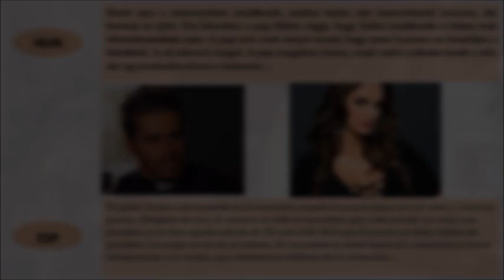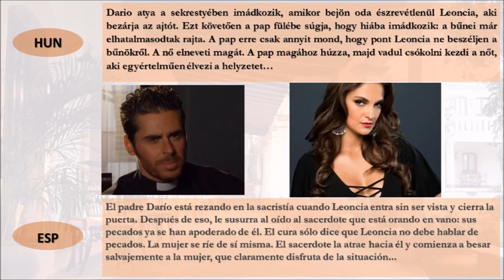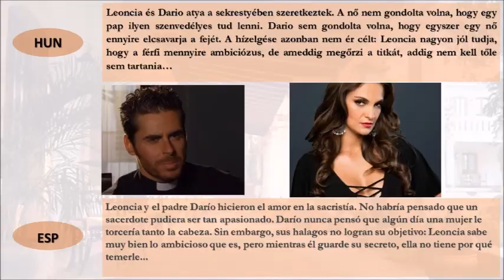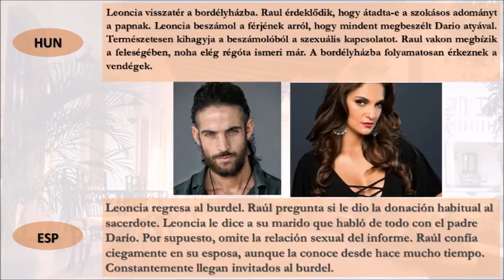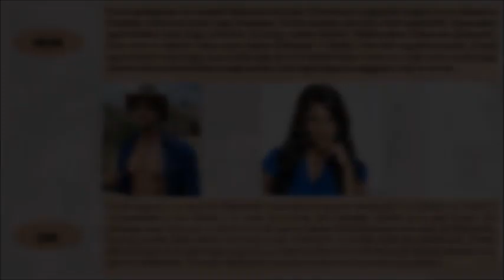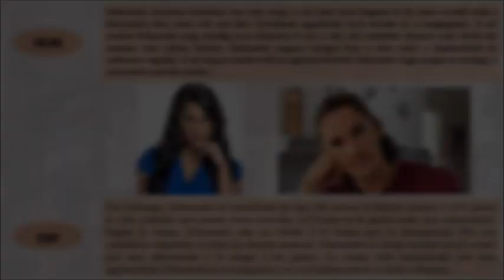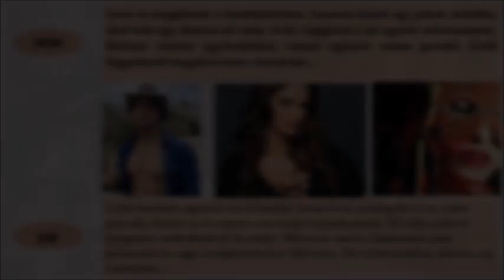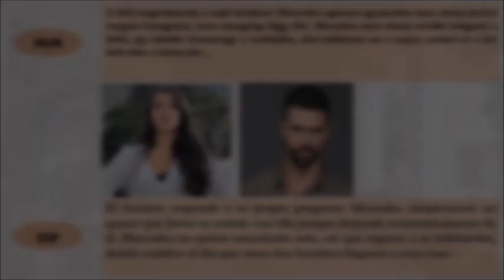BŰNBEN SZÜLETETT (Nacido en Pecado) | 43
A történet a 20. század közepén játszódik, a második világháború után. Mauro Mendoza világháborús veterán, aki a fronton töltött évek alatt mindent elveszített, ami egykor fontos volt számára. Hazatérése után a Mendoza agrárbirodalom élére került nyugalmazott édesapja helyett. Múltja sötét titkai kísértik még évek múltán is. A hőn áhított boldogság soha nem talált rá, körülötte pedig családjának nagyravágyó tagjai ármánykodnak. A Mendoza-család életébe hirtelen toppan be az árván maradt Ivo, aki beleszeret Mauro titokzatos származású nevelt lányába, Violába.
La historia se desarrolla a mediados del siglo XX, después de la Segunda Guerra Mundial. Mauro Mendoza es un veterano de la Guerra Mundial que perdió todo lo que alguna vez fue importante para él durante sus años en el frente. Después de regresar a casa, reemplazó a su padre jubilado al frente del imperio agrario mendocino. Los oscuros secretos de su pasado lo persiguen incluso años después. La ansiada felicidad nunca lo ha encontrado, y a su alrededor están los ambiciosos miembros de su familia. El huérfano Ivo se topa repentinamente con la vida de la familia Mendoza, quienes se enamoran de la hija adoptiva de Mauro, Viola, de origen misterioso.

telenovela,telenovella,webnovela,webnovella,fononovela,novela cibernatica,telemundo,televisa,telenovela mexicana,alejandro speitzer,karla ezquivel,martha julia,rafael amaya,rafael sanchez navarro,mariana seoane,sofia castro